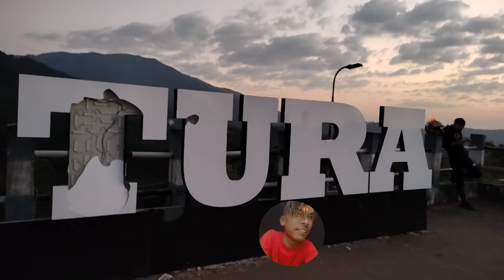Tura vlog A, chik saksa official channel